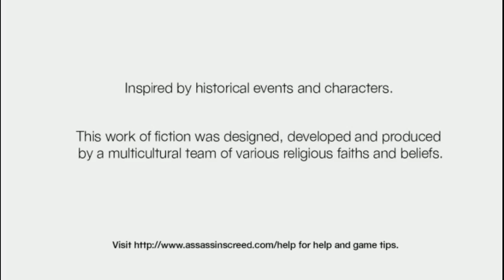Assassins Creed epide 1 - Lets play with NotchBrineThePro - What the fuck I need to do?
Comment and tell me what to do, please!
Skype: borislav_ivanov2000
Like and farvourite and dont forgent to subscrine and become a dude today. JOIN THE -DUDE ARMY!